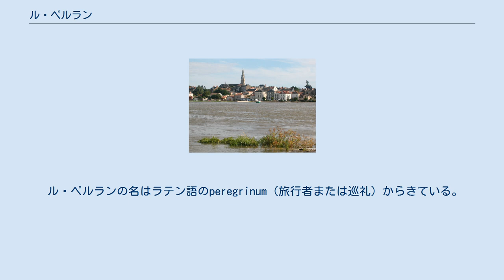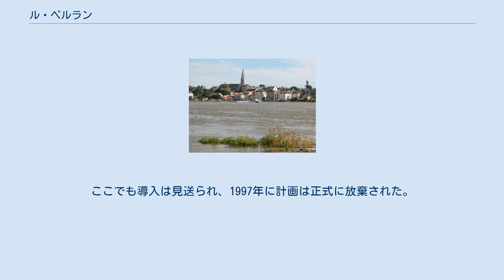ル・ペルラン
ル・ペルラン （Le Pellerin）は、フランス、ペイ・ド・ラ・ロワール地域圏、ロワール＝アトランティック県のコミューン。
 県内におけるル・ペルランの位置 ル・ペルランはロワール川の南岸に位置しており、ナントの中心部から20kmの距離にある。
コミューンの面積は15kmにわたって川沿いに伸びている。
 INSEEがまとめた順位表によると、ル・ペルランはナント都市圏の一部である都市型コミューンである。
ル・ペルランは歴史的にペイ・ド・レに属している。
 ル・ペルランの名はラテン語のperegrinum（旅行者または巡礼）からきている。
実際に、中世の村はサンティアゴ・デ・コンポステーラの巡礼路上にある、伝統的な巡礼の交差路だった。
そこは確かにロワール川を渡る交差点の一つだった。
 ガロ語での地名はLe Pelereinという。
 今日でも、車と乗客を対岸のクエロンに運ぶフェリーが接岸する。
川を渡る巡礼者がいた町の記憶は、現在もコミューンの紋章に描かれているホタテの貝殻に偲ばれる。
この貝殻はサンティアゴ巡礼の象徴である。
 10世紀、漁夫の小屋がまばらに建つだけだったこの地は、ロワール下流部におけるヴァイキングの飛び地に含まれていた。
11世紀にはル・ペルランに小修道院があったことが証明されている。
町の起源というべき場所は、大まかにいうとレルミニエ埠頭に相当するが、そこは数軒の漁夫の住宅があったにすぎない。
11世紀、ナント司教キリアックは、ル・ペルランの教会を、トゥーレーヌにあるマルムーティエ修道院に与えた。
この時代は開墾の時代で、奥地の開発が行われ、農場が増えていった。
中世から現代を通じて、ル・ペルランは漁港と平行して造船活動が発展していた。
フランス革命時代、ポール・ブリュテュス（Port Brutus）と呼ばれていた町は、共和国軍と王党派軍の激しい衝突が起きた地であった。
 1976年から1979年にかけ、ル・ペルランは、時には暴力的な、多くのデモ行動が起きた。
町の東側にフランス電力の原子力発電所建設計画が持ちあがり、反対活動が起きたのである。
計画はフロセのカルネ地区に場所を変えたため、1983年に白紙にされた。
ここでも導入は見送られ、1997年に計画は正式に放棄された。